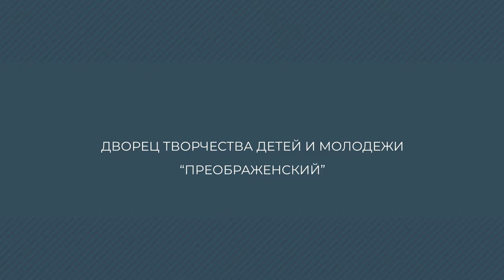Музей быта народов русского севера "Истоки". Знакомство с русской избой. Сени.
Музею "Истоки" Дворца творчества детей и молодёжи исполнилось 30 лет. В нём живут более 800 экспонатов и у каждого своя история.Вы побываете в настоящей русской избе, которая представлена в нашем музее. Знакомьтесь с хозяюшкой нашего музея Еленой Леонидовной Куликовой.